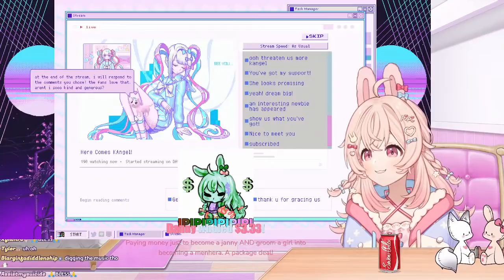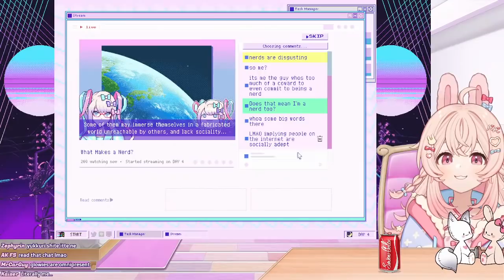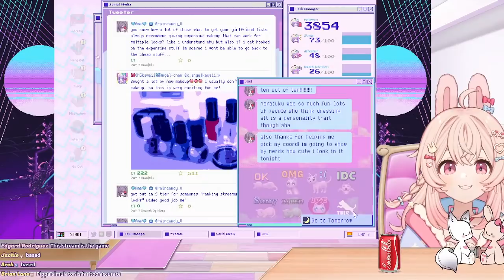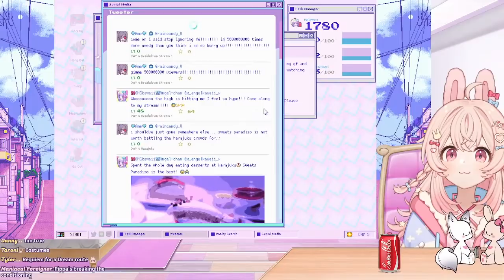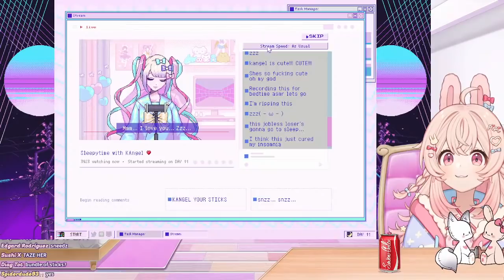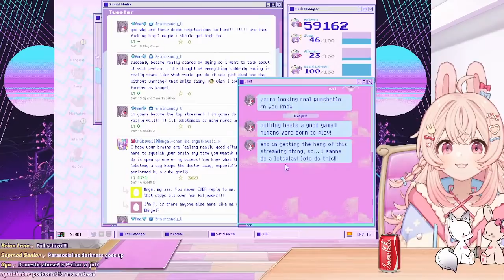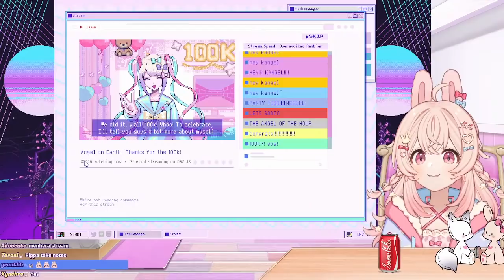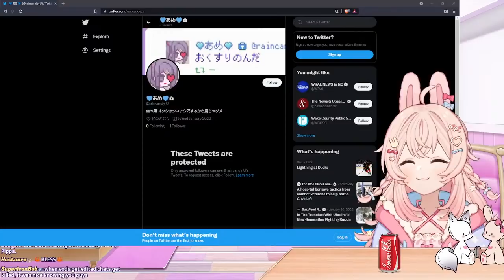NEEDY STREAMER OVERLOAD✨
well this game looks neat

_________ 𝐏𝐡𝐚𝐬𝐞-𝐂𝐎𝐍𝐍𝐄𝐂𝐓 _________
Tenma Maemi  @Tenma Ch. マエミ 天満
Shisui Michiru  @Michiru Ch. 紫翠みちる
Hakushika Iori  @Iori Ch. 白鹿いおり
Ashelia Rinkou  @Ashelia Ch. 鈴香アシェリア
Fujikura Uruka  @Uruka Ch. 藤倉ウルカ
Utatane Nasa  @Nasa Ch. 転寝ナサ

1. Be nice to other viewers. Do not spam, troll, or argue with one another.
2. Don’t talk to spammers. Block and report.
3. Do not reveal personal information about anyone, including yourself.
4. Please chat about the stream.
5. Please don’t mention other streamers in chat unless I bring them up. Also do not bring me up in other streamers’ chats unless permitted.